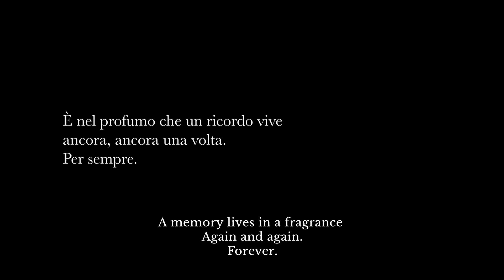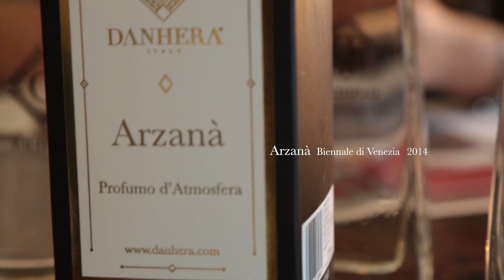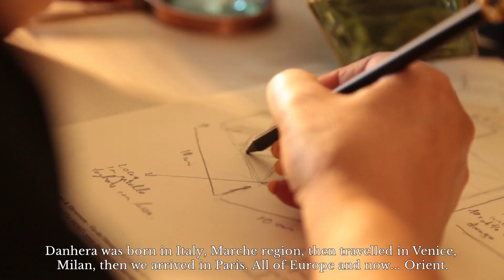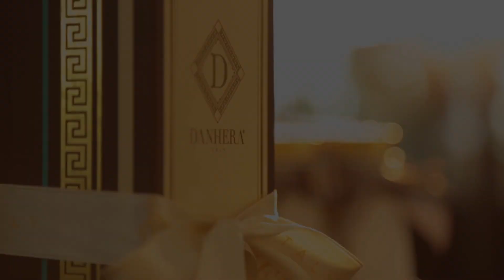DANHERA - Eng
History and Origins
There are ancient and mythical stories that fascinate and enchant: they are made of Gods and Heroes, Men
and Women, pristine landscapes and secular cities. The Brand DANHERA draws its inspiration from the powerful
and beautiful culture of classical mythology. DANHERA was born from the encounter between the
founder,Mrs. DANIELA C., who has dedicated over 35 years to the creation of exclusive products, and the Goddess
HERA, Queen of the Olympian Gods.
DANHERA combines the Myth with the contemporary world and brings it into pure and inimitable products, blendind
rare ingredients and passion for life, for human being and its world.